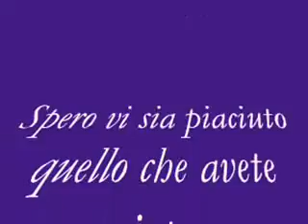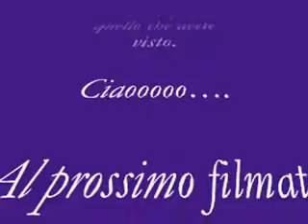I miei lavori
Alcuni dei miei lavori (olio su tela, acquarello, matita ecc. )